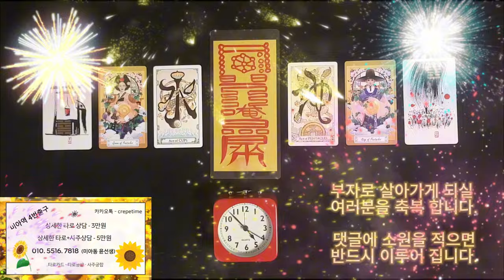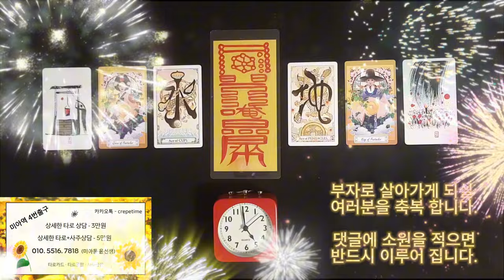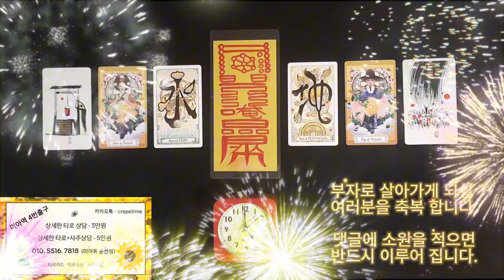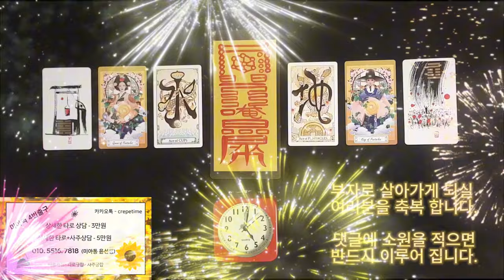부귀차크라를 통해 쓴 돈이 100배로 돌아오는 금전운 명상 음악, 반드시 부자로 살아가게 되실 여러분을 축복 합니다. 이제 100배로 돌려 받으세요